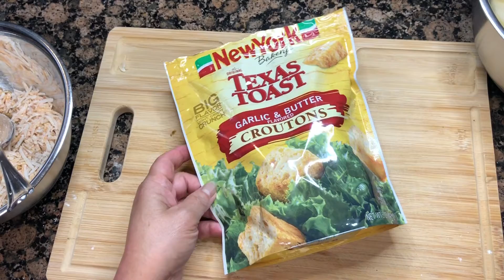How to make flavor garlic potato with cheese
Garlic potato wedges with cheese is another snack that you can enjoy while watching TV or just talking.
Ingredients:
4 potato - if small- cut into wedges
1/2  c. mozzarella
3  clove mince garlic
2 tbsp olive oil
1/2 tsp red pepper powder
1/2 tsp salt
1/2 tsp oregano
1 tbsp cornstarch
1/2 cup bread crumbs